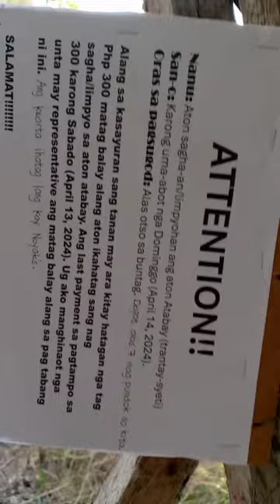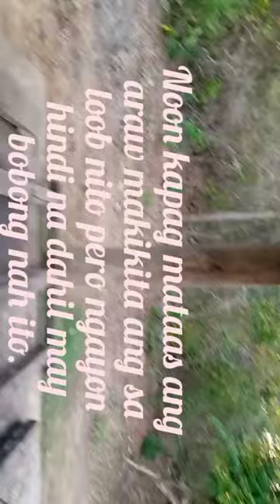tara adto kita sa amon atabay😁